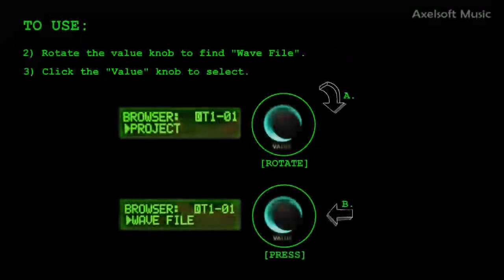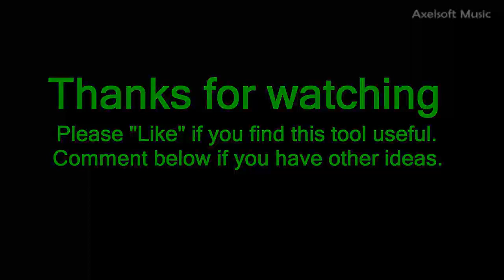Roland MC-101 Onboard Help System / in unit User Guide